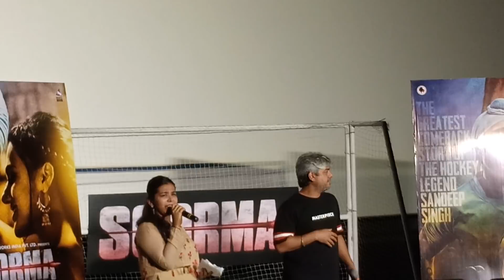Soorma trailer launch Event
Soorma is an inspirational movie of the unsung hockey player Sandeep Singh who was former captain in Indian hockey team. Sandeep singh himself, Director Shaad Ali, Lead Diljit Dosanjh, Tapsee pannu, Angad bedi were seen witnessing the event. Gulzar sir were also present. The melodious musical trio Shankar Ehsan Loy had a really melodious conversation throughout.